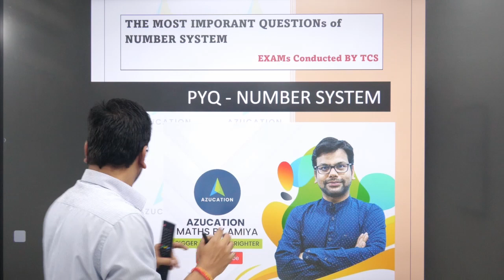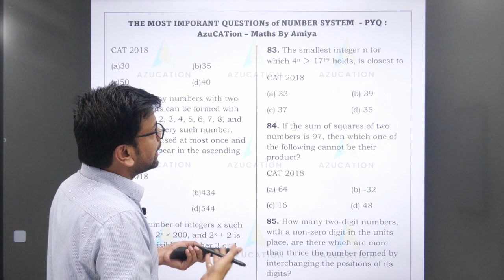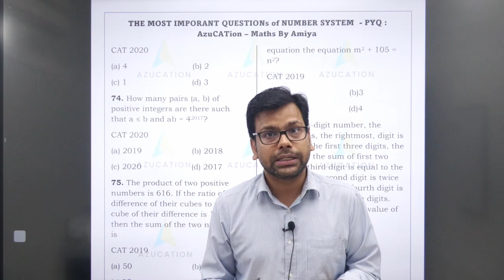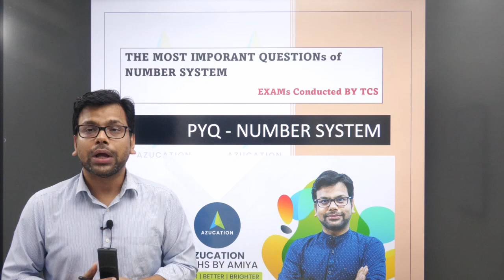Complete Number System Practice | Important Questions of TCS PYQ For CAT 2021 CAT 2022 XAT IIFT SNAP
Practice Can not be more Perfect Than This: The Most Important Asked Questions in Any Exam of Profit Loss Discount is for YOU

🛑 To get all EBooks at on Place Check E Book Section of Azucation Official App

The Common Admission Test (CAT) is a computer-based test for admission in a graduate management program. The test scores a candidate on the basis of Quantitative Ability (QA), Verbal Ability (VA) and Reading Comprehension (RC), Data Interpretation (DI) and Logical Reasoning (LR).